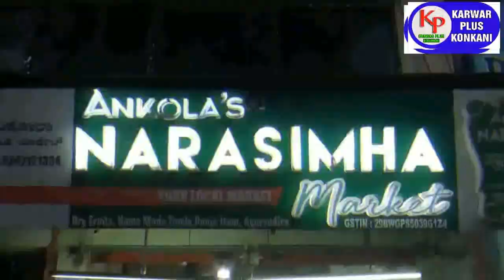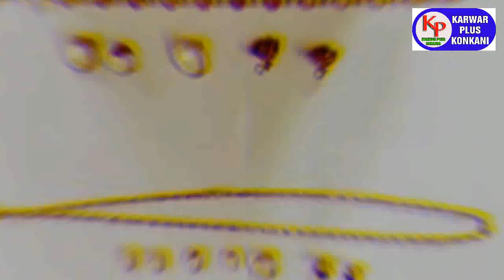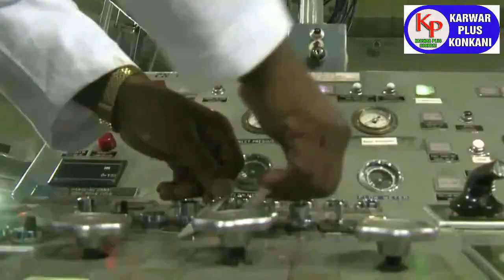KARWAR PLUS KONKANI NEWS TODAY 21-5-2022 konkaninews karwarkokaninews By Karwarpluskonkani